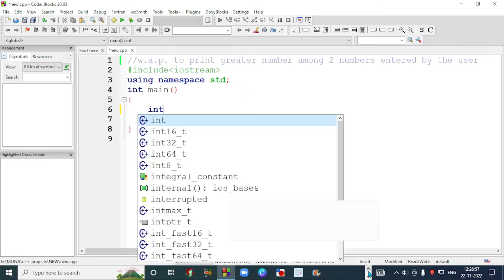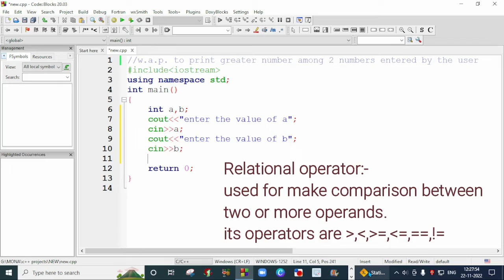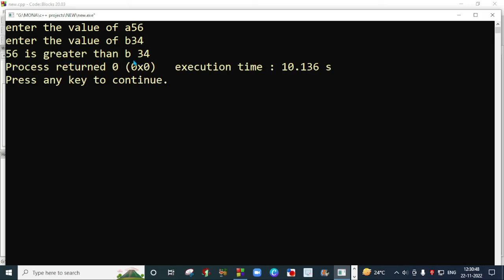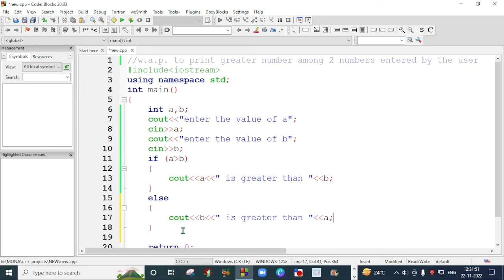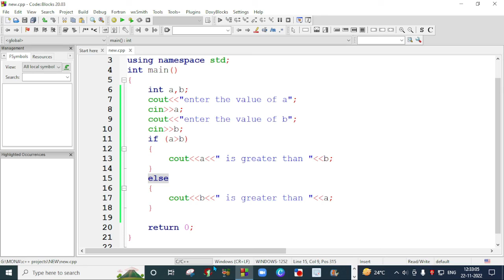C++ program to find greater number among 2 numbers / using if statement / using if else statement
Hi
Thanks for checking out my youtube channel sarabjeet's lectures.
My name is sarabjeet kaur. I have done MCA. I am a teacher/ instructor of Computers, its fundamentals, programming languages & applications. I have been  in this profession since 2006.

This channel is made  on computer education for senior classes students and school kids too.